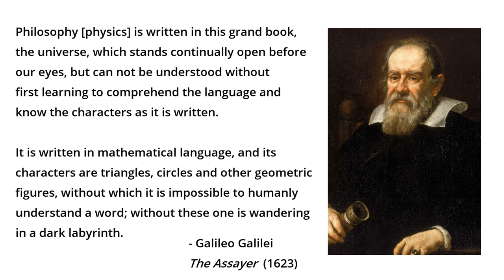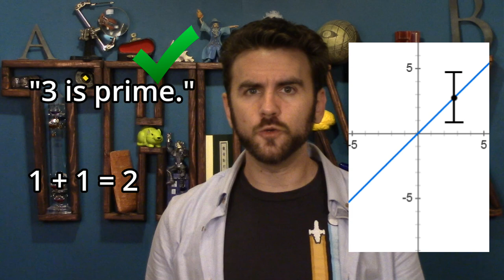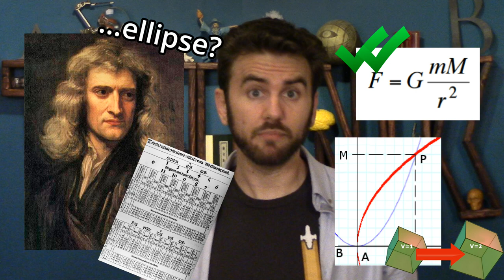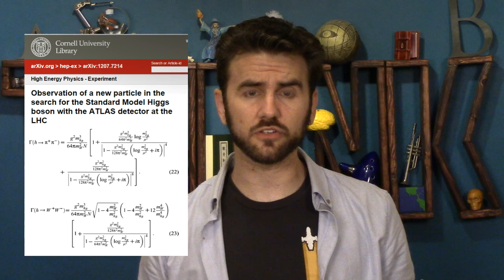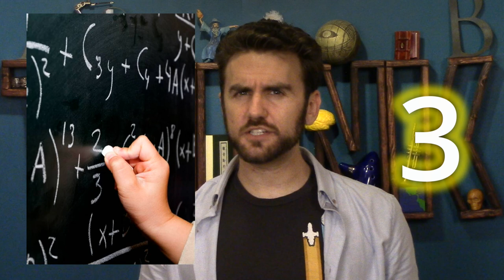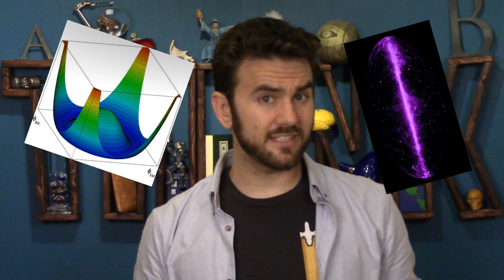93. Math: Discovered or Invented? | THUNK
Is mathematics discovered or invented? Is it the language which encodes the cosmos, or an imaginary human tool? Does mathematics, in its pure abstraction, tap the inherent nature of the universe...or is it just our imagination? In the longest THUNK video yet, we dive into the metaphysics of mathematics, & the seemingly unanswerable questions therein.

"Contact ET Using Math? Not So Fast." A lecture at SETI by mathematician & philosopher Keith Devlin

"The Unreasonable Effectiveness of Mathematics in the Natural Sciences," by Eugene Wigner

"Is Math a Feature of the Universe or a Feature of Human Creation?" by PBS Idea Channel